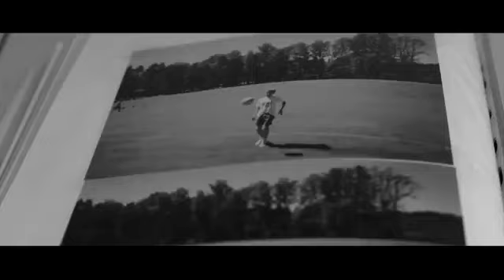KEEP FAILING AND YOU WILL SUCCEED Best Esports Motivational Video 1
KEEP FAILING AND YOU WILL SUCCEED - Best Esports Motivational  Video

I do this for free, with no youtube network company as most of the stuff i use is "claimed" by other companies, therefore no networks will be able to make money off of me so they don't want me.
Any donations are greatly appreciated, one day i would love to make videos on my youtube for my real full time job!

Oh yea and my youtube network have unlinked me from there company, so yea... not sure why but this made me want to make more videos to prove that they made a big mistake!

Motiversity also have great motivational speeches and i do love the speeches they find so go check them out if you need further Motivation

ESL
ESEA
FACEIT
DreamHack
Fnatic
DRKN
Valve
The rest of the video was from the Katowice after movie 2014

The speeches and videos used have been repurposed with the intent of educating and inspiring others.

License
Source videos
View attributions